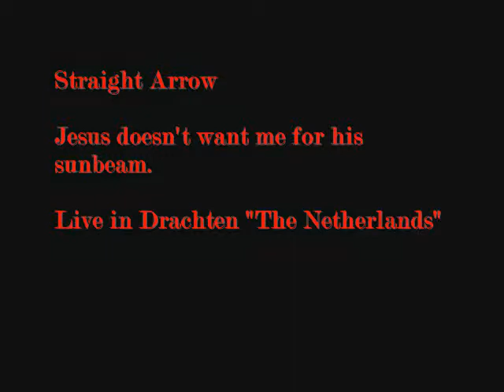Straight Arrow - Jesus doesn't wants me for a sunbeam. "live Drachten"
Straight arrow.

Jesus doesn't want me for a sunbeam. Live in drachten, The Netherlands.

Tom de boer: Vocals/Guitar
Joeri Bakker: Drums
Simon Woltjer: Bass Guitar